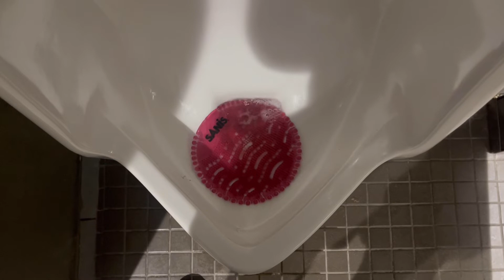Applebee’s Men’s Restroom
(THIS APPLEBEE'S IS NOW PERMANENTLY CLOSED) Filmed at Applebee’s at Bay Terrace Shopping Center in Bayside, NY. With 1 newest American Standard Madera, 1 2000 American Standard Madera, and 1 Crane urinal